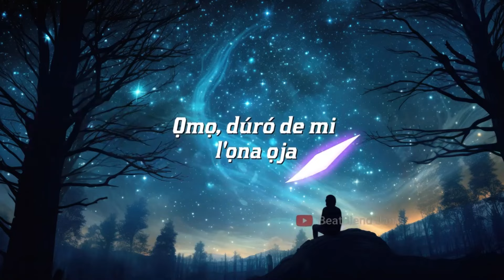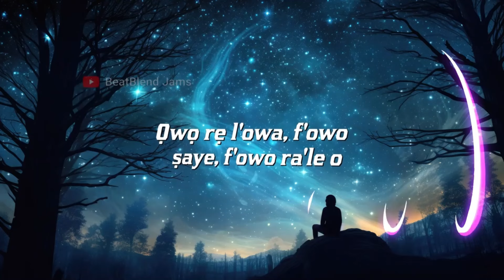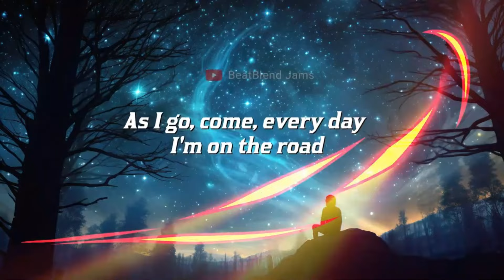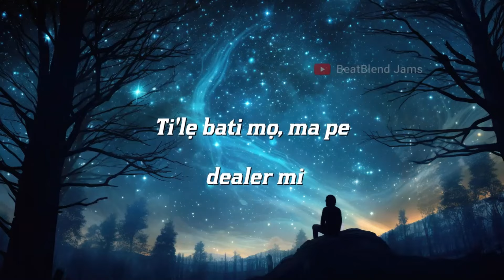Ayo Maff & Fireboy DML - Dealer [Lyric Mix Video] | BeatBlend Jams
Ayo Maff and Fireboy DML join forces on "Dealer," a smooth and infectious track that blends Afrobeat vibes with contemporary rap. Get ready for catchy hooks, smooth flows, and a feel-good energy!

Ayo Maff and Fireboy DML are two of the hottest artists in the game right now, and "Dealer" is a testament to their talent and creativity. This is a must-listen for any fan of Afrobeats or contemporary rap!

Lyrics:
Nobody fit good to you
pass your mama

Ọmọ, dúró de mi
l'ọna ọja

The thing wey you do
for me, my brother

Mo ran ti Durotimi
Ladọja

Lo ri titi ọlọda,
I go call another

Ọmọ, if you bother me

No go put am asunder,
I go call on thunder

Ọmọ, e go fire you

Cana ṣá ni, ka ma ṣá

Ọmọ oro mi, ma lọ sa

Ti'lẹ bati mọ, ma pe
dealer mi

dealer mi

Roscoe ni deeper life,
emi sinner man

emi sinner man

dealer mi

dealer mi

Ah, mo sun kun, l'ọjọ
ogun le

Nobody to call, my
papa no dey

Ojo no dey, owo no dey

Akamara, ọmọ, aye le

Shout out to Obinna,
ọmọ, e be sure boy

O pe convoy, 1
million boys

Tẹ'wo, tẹ'wo, tẹ'wo,
tẹ'wo, tẹ'wo

Da'wo, da'wo, da'wo,
da'wo

Ṣá'wo, ṣá'wo, ṣá'wo

Àwọn 1 million boys

Owolabi, ọmọ odi
igbo labi

Igbo labi, ọmọ o
figbo ṣeré

Arizona ni, ti ko ba
s'owo loud

Toda-toda ni, mo ki
loader mi

Ọwọ rẹ l'owa, f'owo
ṣaye, f'owo ra'le o

Ọmọ iyami l'AY

Mi o le gbagbe Tobe
Ade o

dealer mi

dealer mi

emi sinner man

emi sinner man

dealer mi

dealer mi

and I roll one

It's been so long since
I faced my emotions

Make I no go fall
inna the ocean

As I go, come, every day
I'm on the road

As you can see, nobody
but me

When poverty hold me
like konji

Ti'lẹ ba ti mọ, ma
pe Olúwa mi

Tomorrow morning, I'll
go on my knees and pray

But tonight I want
to feel highray

Make I start to manya,
make I drink away

Me, I no send nobody,
I no see nobody

'Cause nobody feels
my pain

E better make I call
my dealer

Gimme one indica,
and one sativa too

Wanna levitate like
a balloon

Me, I no want no
yawa, oh

Cana ṣá ni, ka ma
ṣá (ṣá)

Ọmọ oro mi, ma lọ
sa (sa)

dealer mi

dealer mi

emi sinner man

emi sinner man

Ti'lẹ bati mọ, ma
pe dealer mi

Ti'lẹ bati mọ,
ma pe dealer mi

Roscoe ni deeper
life, emi sinner man

pe dealer mi

Ti'lẹ ba ti mọ,
ma pe Olúwa mi

Ti'lẹ bati mọ,
ma pe dealer wa ah